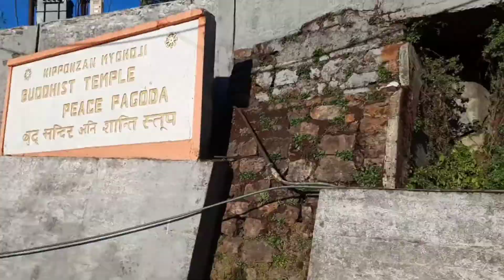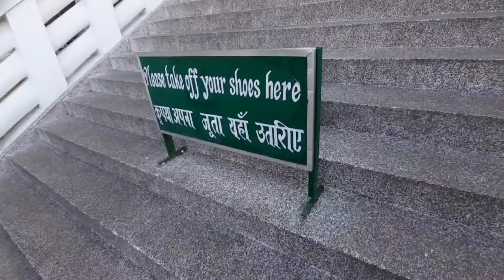Darjeeling Dairies Part 1 | sightseeing by walking | Queen of Hills | short trip